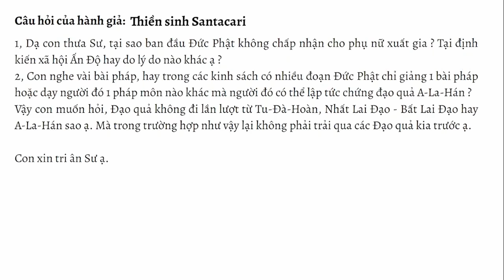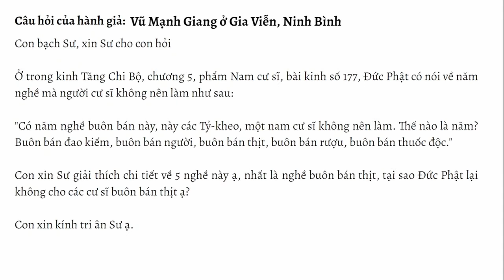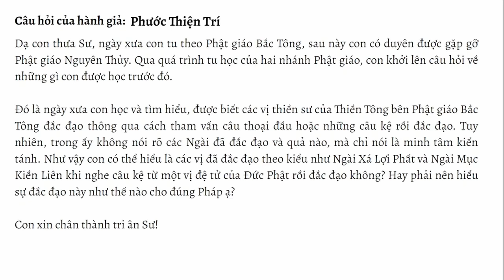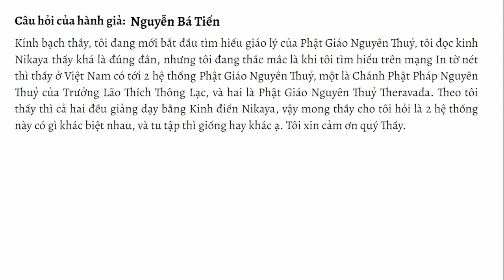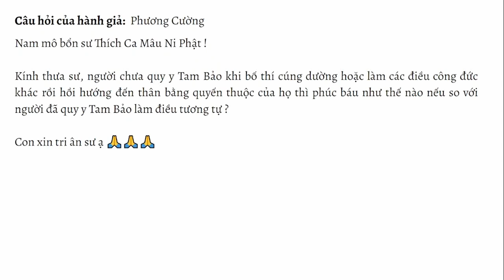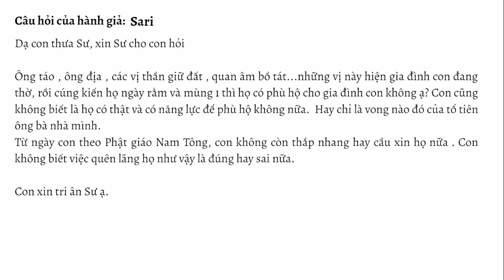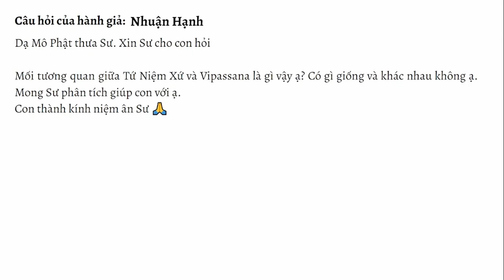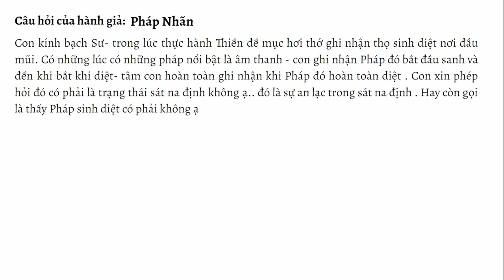GIẢNG KINH TRUNG BỘ | BÀI 49: KINH PHẠM THIÊN CẦU THỈNH | SƯ THANH MINH | 02/09/2023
►Tải toàn bộ các bài Kinh Trung Bộ đã được Sư Thanh Minh giảng tại